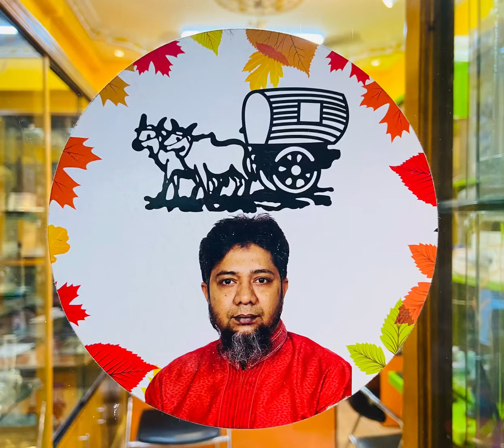Dina furniture: wall kebinet office decoration 🥰🥹💝😘🇨🇦😍